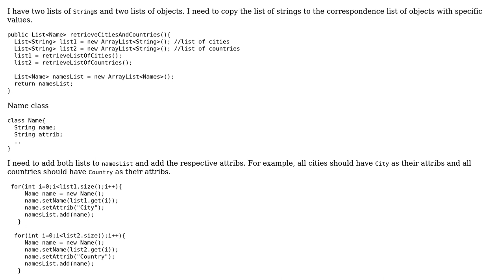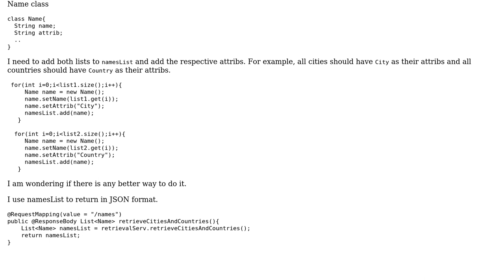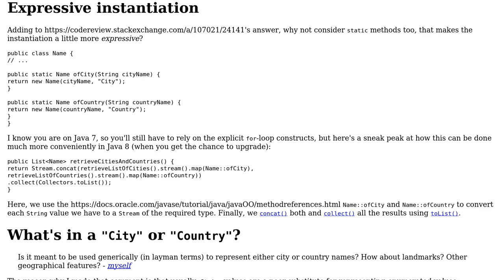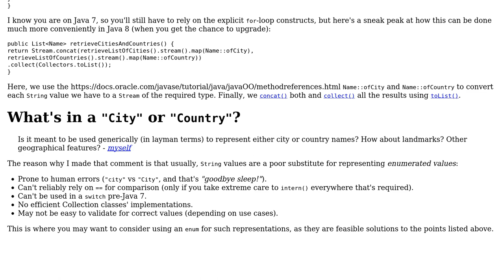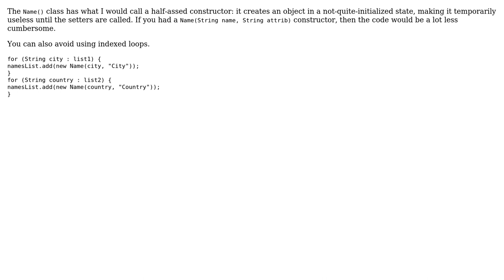Adding two different group of objects to a list of groups (3 Solutions!!)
Adding two different group of objects to a list of groups

With thanks & praise to God, and with thanks to the many people who have made this project possible! | Content (except music & images) licensed under CC BY-SA | Music | Images & others | With thanks to user Spotted user Jack user h.j.k. user 200_success and the Stack Exchange Network Trademarks are property of their respective owners. You are responsible for your own actions.